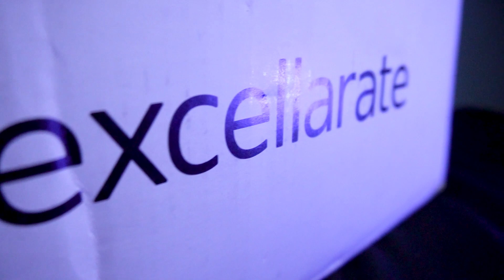Excellarate swag unboxing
Goodie Box from Excellarate